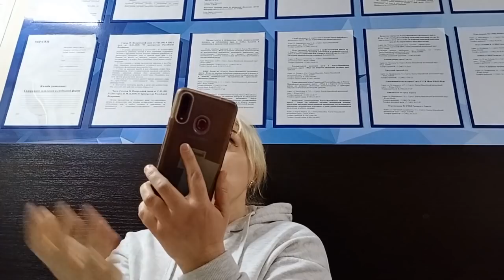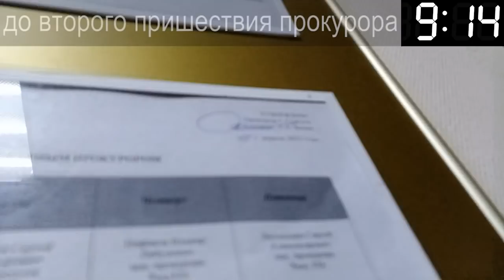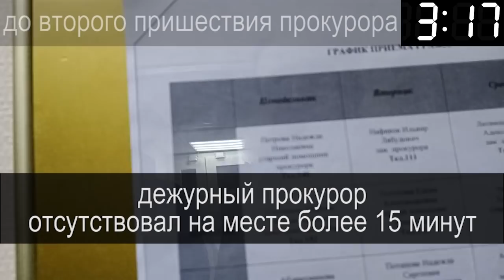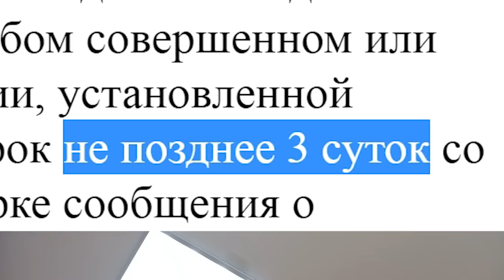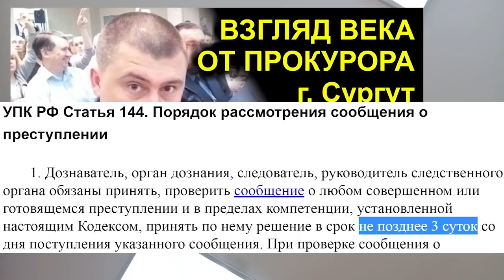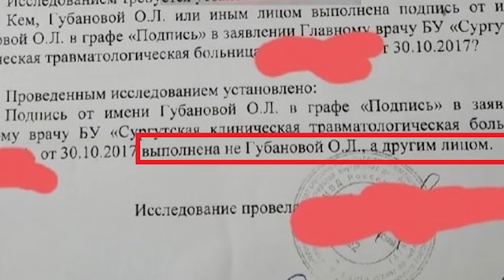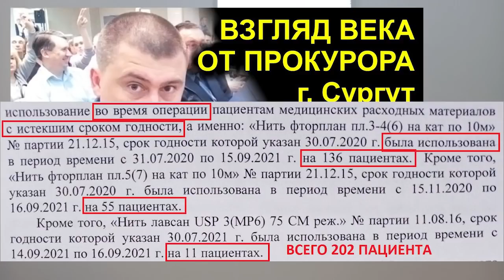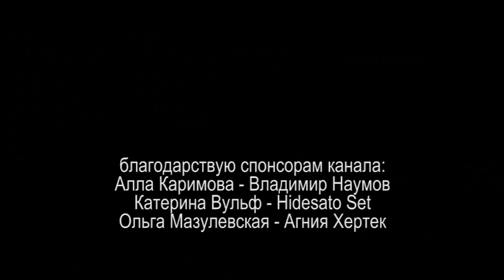ЛЕОНИД, ВЫХОДИ! или СЛЁЗЫ ПРОКУРОРА 2022.04.13 Сургут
как минимум 202 пациента были оперированы просроченным шовным материалом в Сургутском Травматологическом Центре города Сургут. данный факт подтвердили в УМВД города Сургут. однако ни прокуратура ни следственный комитет ни полиция за пол года никого не привлекли к ответственности и не возбудили ни одного уголовного дела и даже административного

на ты или на вы?

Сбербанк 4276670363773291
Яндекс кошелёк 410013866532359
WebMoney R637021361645